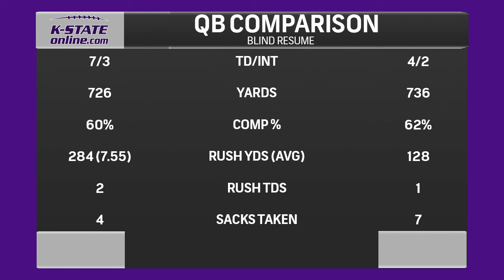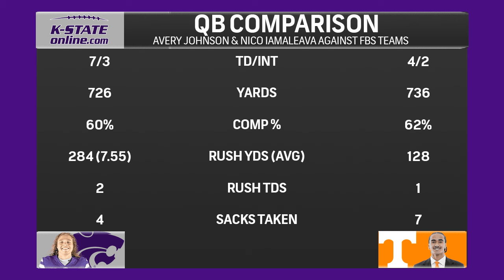Avery Johnson is exactly what K-State needs this season, performing better than his peers